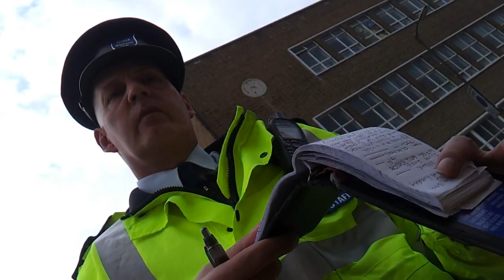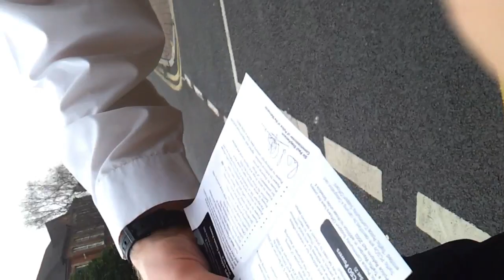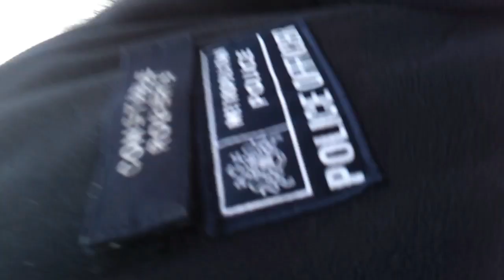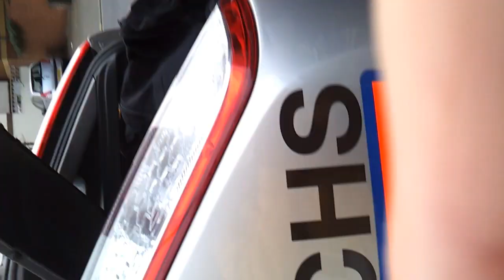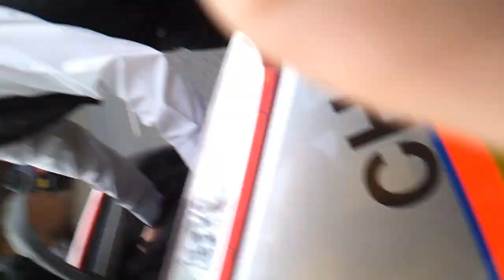British Police PCSO Cyclist Arrest/De-Arrest/Null Ticket @ Pavement Riding Offence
British Police PCSO Cyclist Arrest Pavement Riding Road Traffic Offence.
Arrest, De-Arrest, Nullified ticket